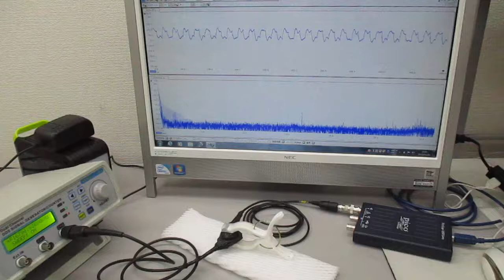超音波振動の相互作用（共振・非線形現象）を発振制御する実験 ultrasonic-labo